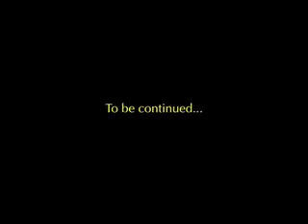CHINESE BLACK PEOPLE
Preview to the Ultimate Diva Hustler Film, Starring: Billy Jackson, Rion Harris, and Akeeta Harris!